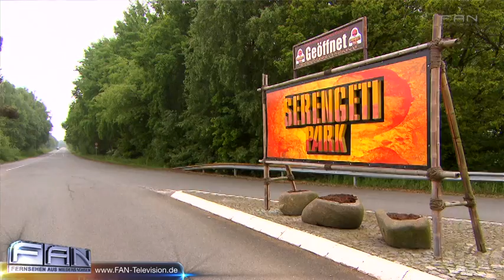Das "Bieber-Äffchen" im Serengeti-Park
Justin Bieber gehört zu den erfolgreichsten und einflussreichsten Musikern der Welt. Der 19-Jährige Kanadier hat mehrere Nummer eins Alben veröffentlicht, ist millionenschwer und wird von unzähligen Fans geliebt. Doch einen interessiert das herzlich wenig oder zumindest nicht mehr. Und zwar Mally. Das Weißschulterkapuzineräffchen gehörte einst Justin Bieber.Auf seiner Europatournee kam es jedoch zum Desaster. Der Grund: Beamte beschlagnahmten am Münchner Flughafen das Tier, weil der Superstar keine Papiere für ihn vorlegen konnte. Vier Wochen hatte der Teenieschwarm Zeit dies nachzuholen, doch nichts geschah. Seitdem hat Justin Bieber einen Fan weniger und Mally wurde aus der Quarantäne in den Serengeti-Park Hodenhagenverfrachtet. Der Geschäftsführer Fabrizio Sepe ist sich sicher, dass für Mally hier ein ganz neues Leben beginnt. Mittlerweile ist Mally 31 Wochen alt und wiegt rund 1,5 kg. Anfangs musste das Kapuzineräffchen noch rund um die Uhr gepflegt werden, jetzt rennt Mally schon ganz eigenständig auf seiner kleinen Insel "Mally-bu" umher. Wenn man bedenkt, dass sich Mally zuvor wie wild an einen Stoffteddy geklammert hat, ein großer Fortschritt, findet auch seine Pflegerin Jennifer Niewöhner. Für den Park ist Mally nicht nur wegen seines berühmten Ex-Spielgefährten besonders, sondern vor allem weil er eine neue Blutlinie und somit neue Gene in die bereits bestehende Affengruppe bringt. Erst im Februar kam die Affendame "Molly" zur Welt und ist somit etwa im gleichen Alter. Es ist also gar nicht so unwahrscheinlich, dass Mally - wie sein altes Herrchen - zum Frauenschwarm avanciert. DAS PHANTOM DER OPER ist das erfolgreichste Musical aller Zeiten. Erfolgskomponist Lord Andrew Lloyd Webber erzählt nun die bewegende Geschichte in einer faszinierenden Fortsetzung des Musicals weiter: LIEBE STIRBT NIE. Heute Abend wird sie im Stage Operettenhaus Deutschlandpremiere feiern.

27313 Dörverden